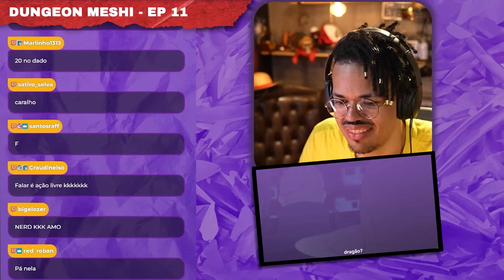DUNGEON MESHI - EPISÓDIO 11 | REACT DO ANIME